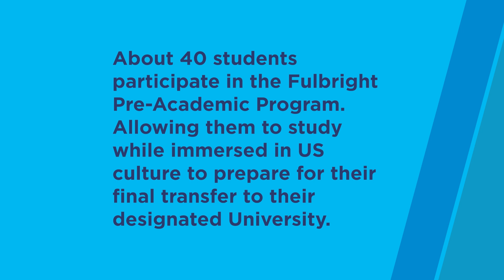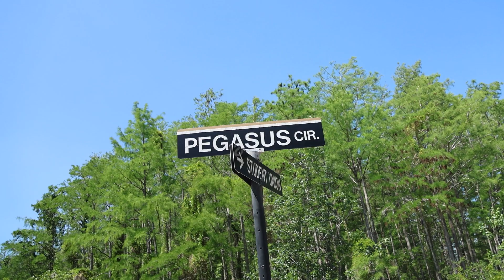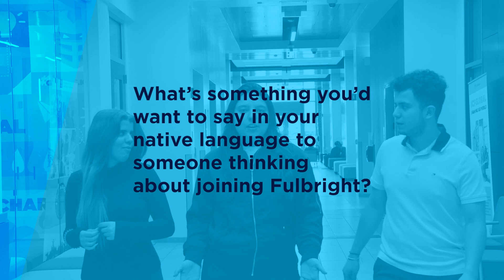UCF Global Fulbright Pre-Academic Program - Chyma Bouzenag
Students from across the globe visited UCF Global in Orlando, Florida for the Fulbright Pre-Academic Program. The program hosted 40 graduate-level students as a soft landing to university life in the U.S. Here is an account of Chyma's experience in the program.